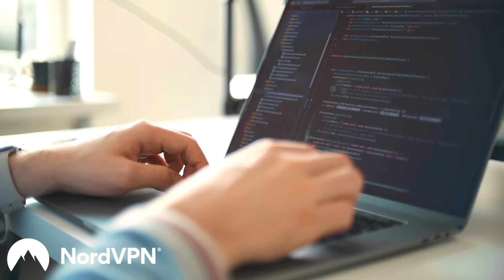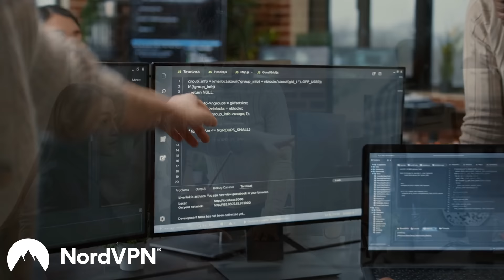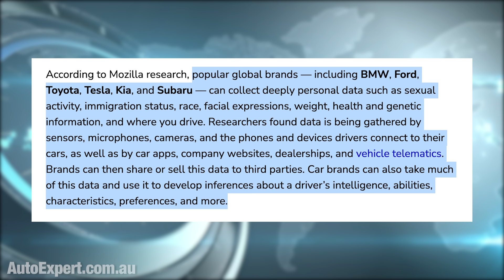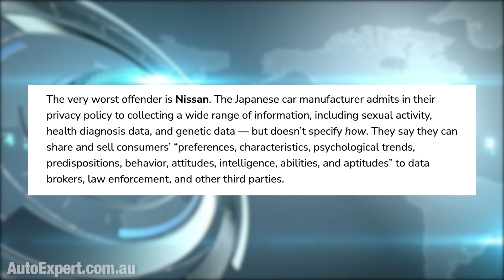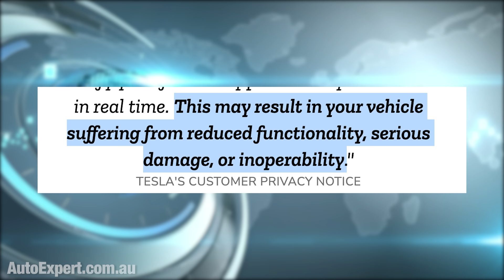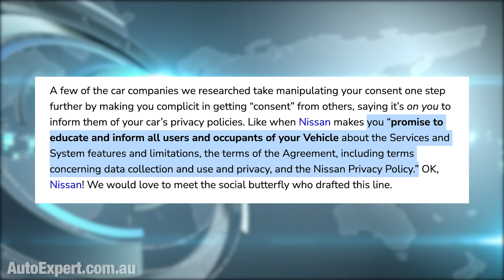Is your new car actually spying on you? (The unpalatable truth.) | Auto Expert John Cadogan